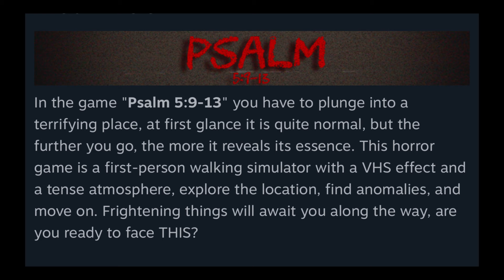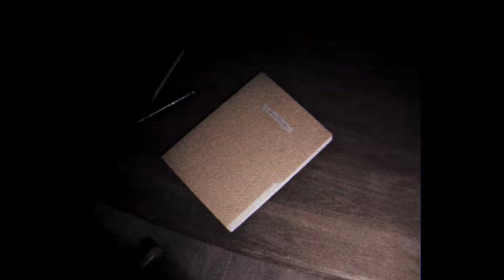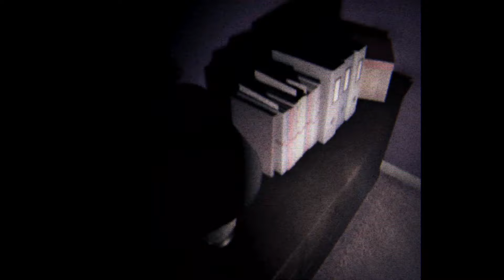This Is The Scariest Game of The Year (so far) | Psalm 5:9-13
Support ya boy down below ▼